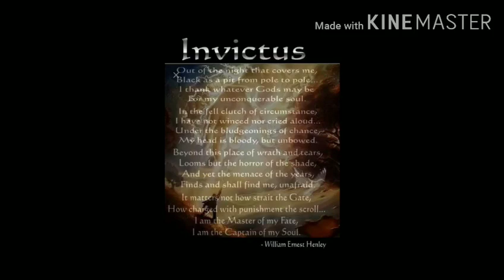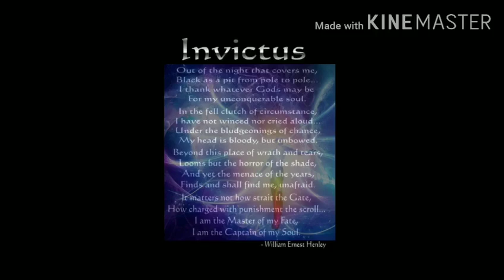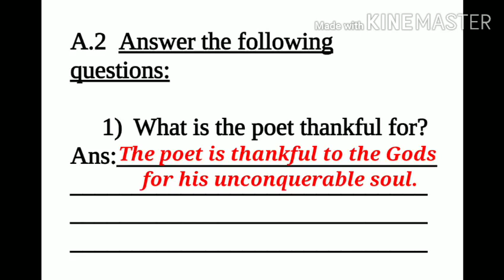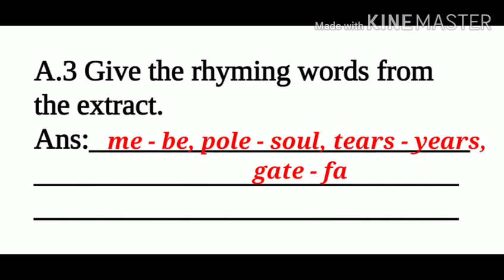STD 9 WORKSHEET NO 4 PART 1